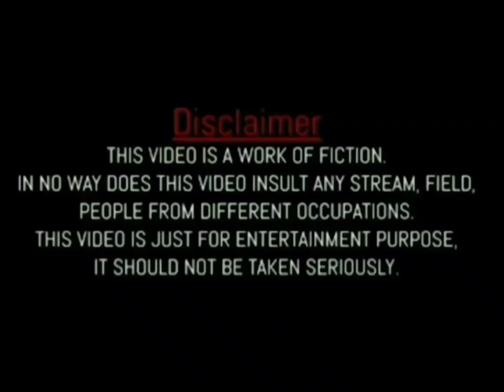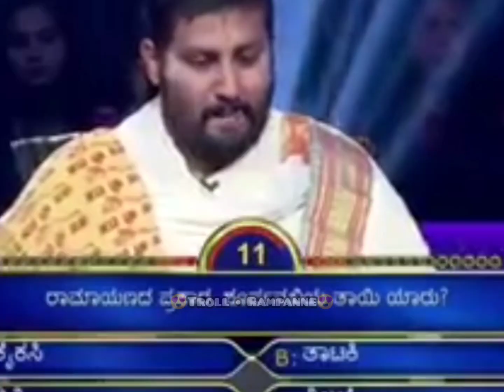😂💥Guruji Tulu Troll💥😂||😁ದರ್ಮೋಗ್ ನಾಚಿಕೆಟ್ಟಿನಿ😁||😍Troll •Rampanne😍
Video is for entertainment  purpose only.Copyright Disclaimer Under Section 107 of the Copyright Act 1976, allowance is made for "fair use"for purposes such as,comment,promote,entertainment,and comedy,Fair use is a use permitted by copyright statute that might otherwise be infringing.Non-profit,educational or personal use tips the balance in favor of fair use .